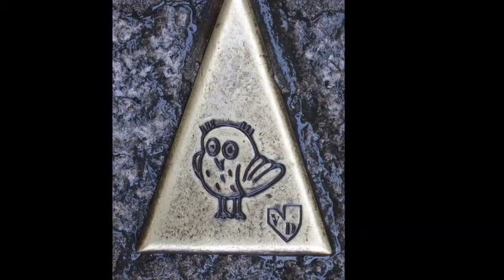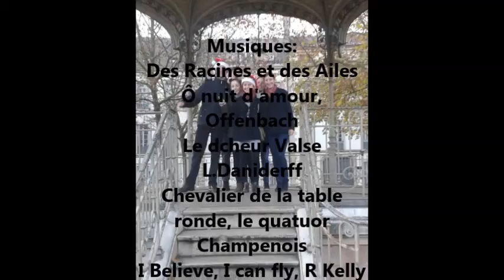Dijon by night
Visite de Dijon